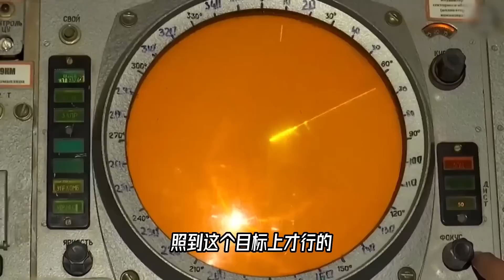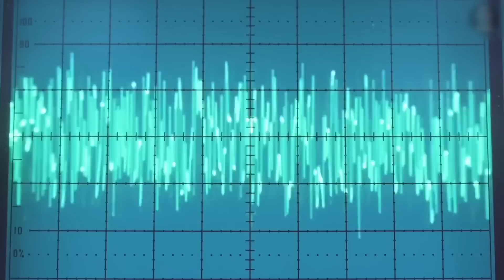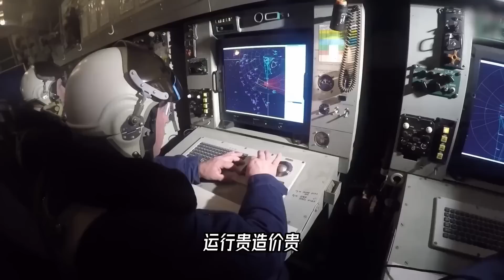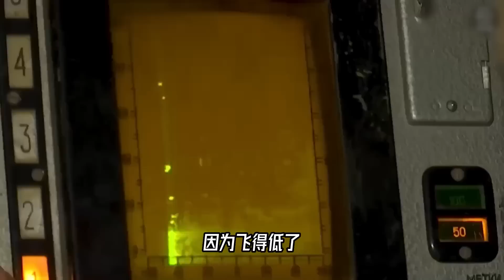低空突防怎么破？航展上的冷门其实有看头【科学火箭叔】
本频道制作的所有视频都是为了向观众传递有趣的科普知识，绝对符合平台的使用政策。 珠海航展上有这么一个长脖子，全部伸出的时候有18米高，可以站上6到7层楼了，视野真的很好，而这个东西要的就是视野，因为它是一台低空补盲雷达